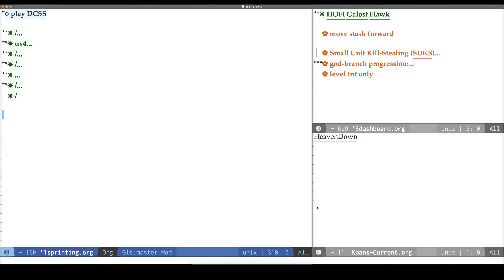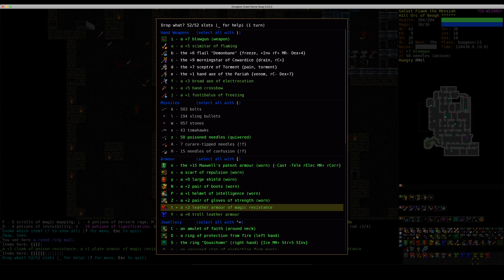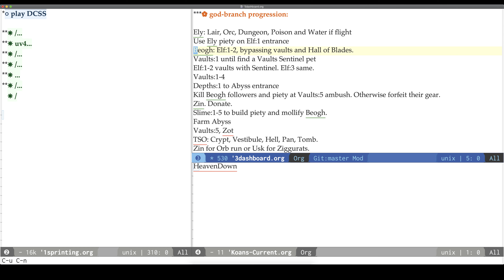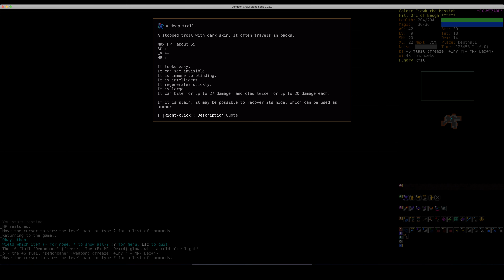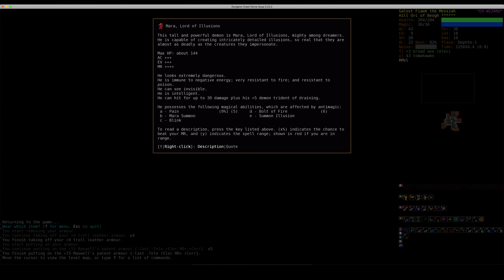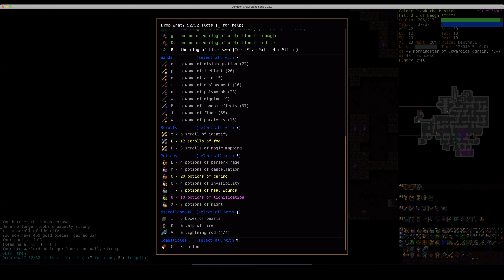HOFi Beogh - Galost Fiawk - Depths:1 - DCSS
Looted Vaults:4

Spoiler:

Cleared Depths:1
Entrance rush broken cheaply with stairdancing and 1/8 Might. Should've used a bigger ambush to counter the rush.
Killed Mara easily with Orc overwhelm.
Small unit training had limited application due to single entrance, but still made strong progress.
Killed Enchantress. Should've used Lightning Rod to reduce expenditure when fighting her pack. Cost some smites and Iceblasts, and dropped to ~1/3 HP.
Good use of Enslavement for Pearl Dragon zombie rearguard. Lost an orc knight and priest. Should've ordered them to follow when the zombie's charm ran out.